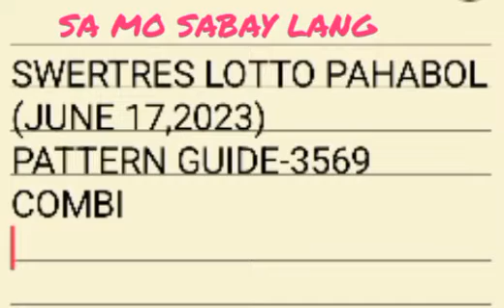SWERTRES 3D LOTTO PAHABOL PACHAMBA (JUNE 17,2023) | PN TV